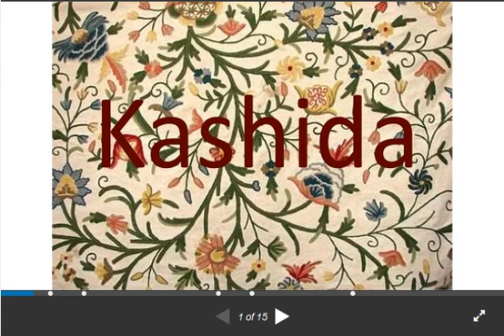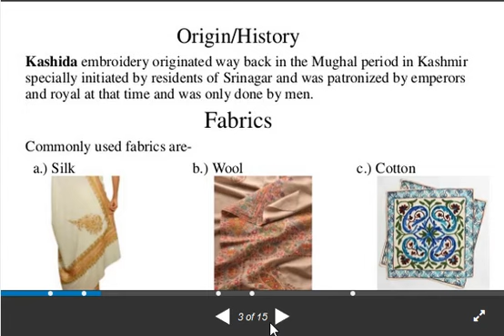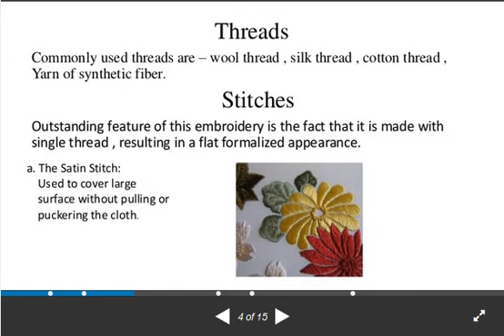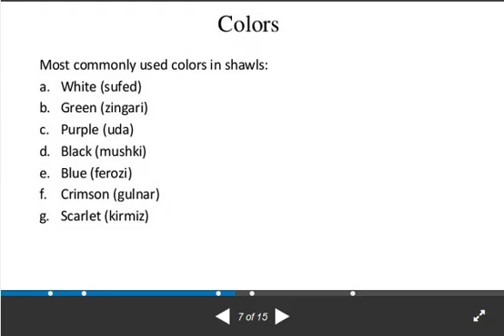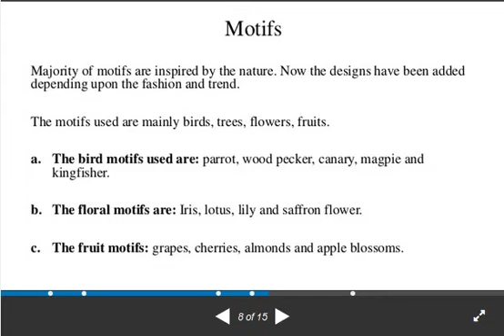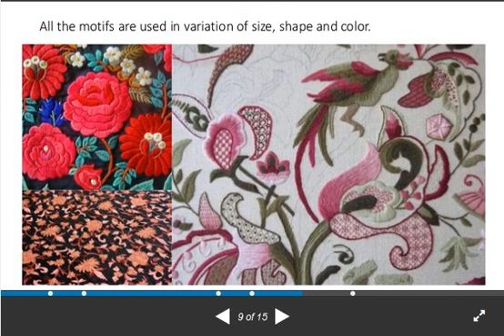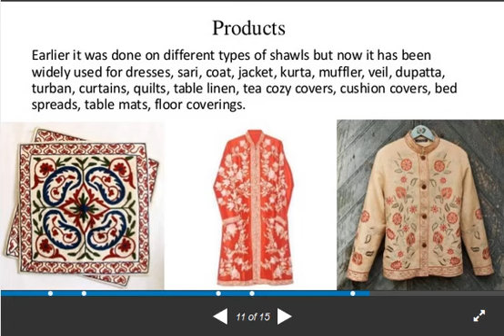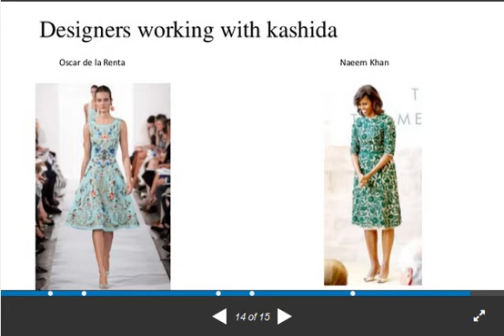KASHMIRI KASHIDA I TD-126 | BY-KALPANA SALVI GWPC Udaipur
PRESENTED BY-KALPANA SALVI
LECTURER-TEXTILE DESIGN